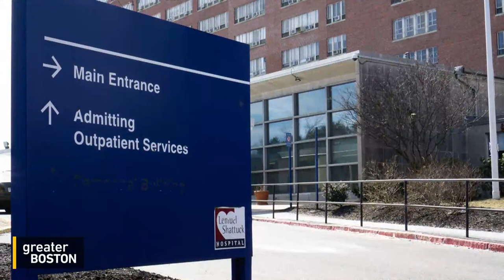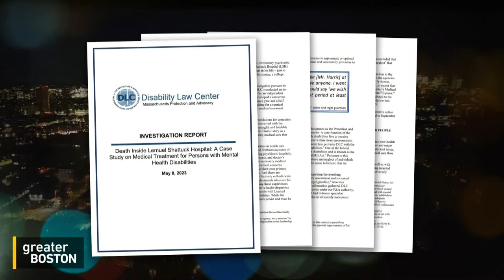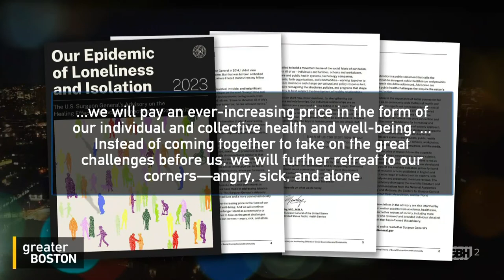Greater Boston Full Episode: May 11, 2023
Haywood Earl was a resident of Shattuck Hospital's psychiatry unit when he died of skin cancer in august of 2020. Now, an investigation finds his death was “potentially avoidable,” and occurred after negligence from hospital staff members. Now, his sister, Beverly Goodridge, is hoping to save other families from what happened to hers. She joined Saraya Wintersmith alongside GBH's Deputy Investigative Editor, Jenifer McKim to discuss the hospital’s failures.

A recent report from the U.S. Surgeon General issued a stark warning of a loneliness epidemic in America. Well before the COVID pandemic, Americans were experiencing loneliness, associated with an increase in heart disease, stroke and even premature death. Jill Suttie, a psychologist and writer for Greater Good Magazine joined Saraya, along with Dr. Eugene Beresin, professor of psychiatry at Harvard Medical School and executive director of the Clay Center for Young Healthy Minds at MGH, to discuss how we can address this public health crisis.